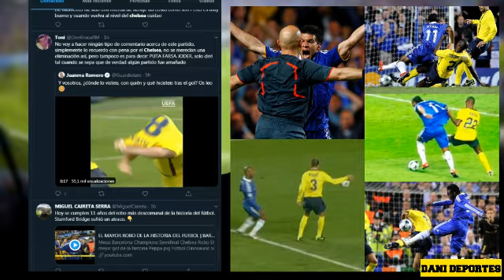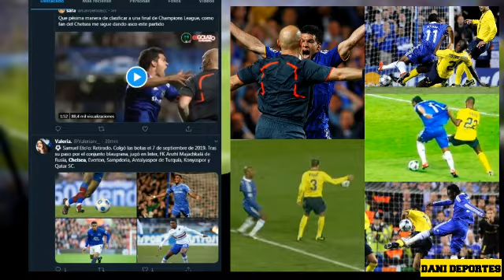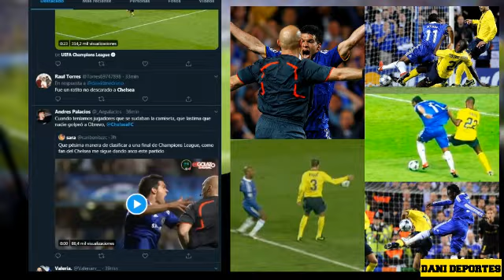Se cumplen Once años de este ROBO al Chelsea en la Champions frente al Barcelona | Barza jugo con 12